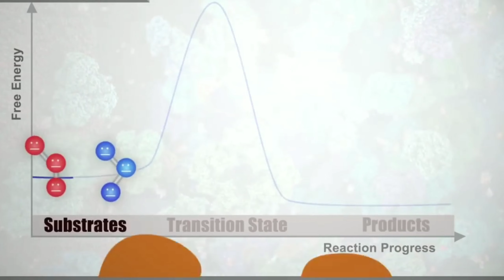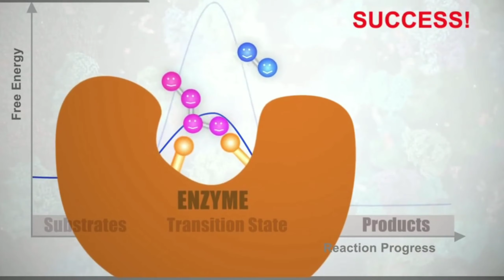Praktik Komunikasi Bisnis - Manajemen SDM 17F - Produk Air Mineral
Dewi Lestari 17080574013, dengan produk bernama Air Mineral